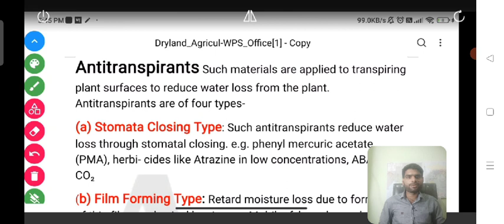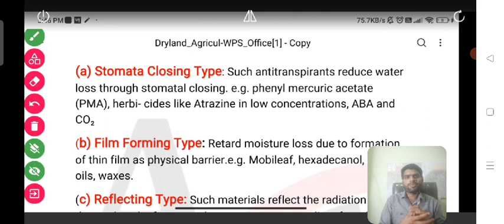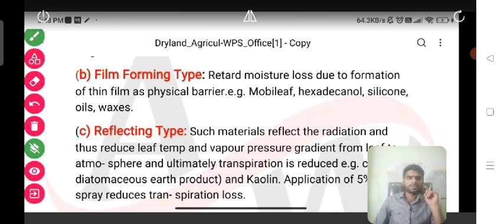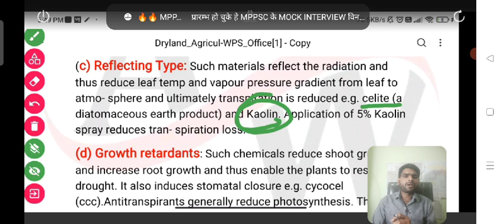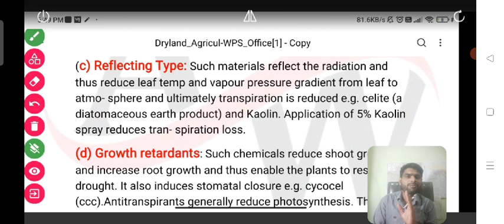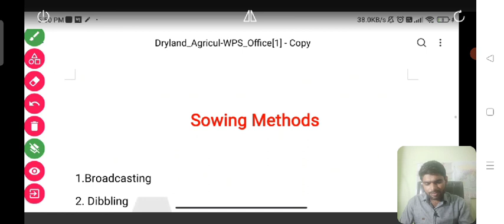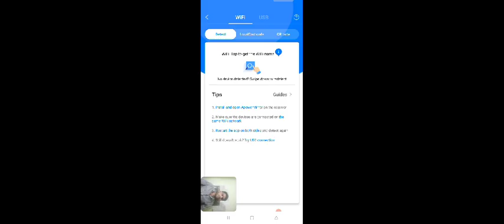Agronomy class 4, part - 2, dryland agriculture,RAEO,RHEO,SADO